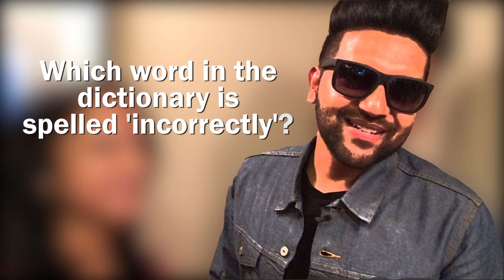Honey Singh’s Tracks are Different, But Real Fun: Guru Randhawa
It was his popular track ‘Patola’ along with artist Bohemia that made singer Guru Randhawa gain huge recognition. The singer talks about his new album, impact of Honey Singh’s songs and a lot more in a conversation with CNN News18's Divya Pal.